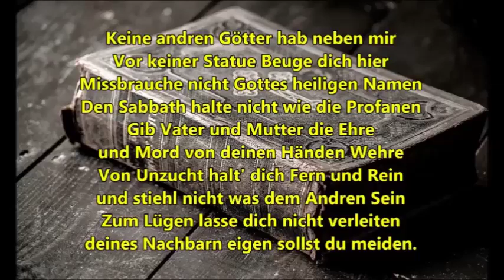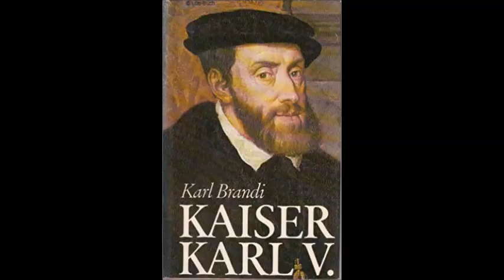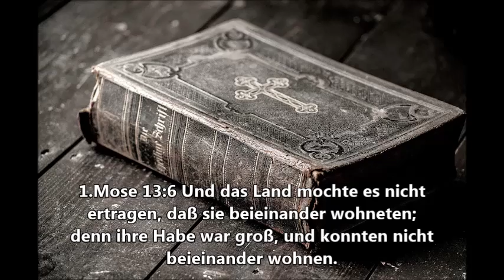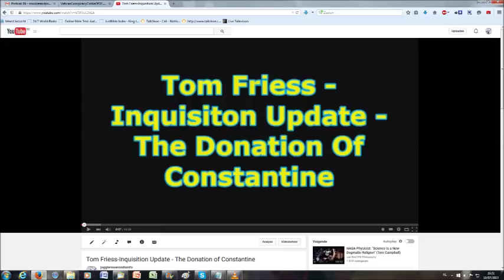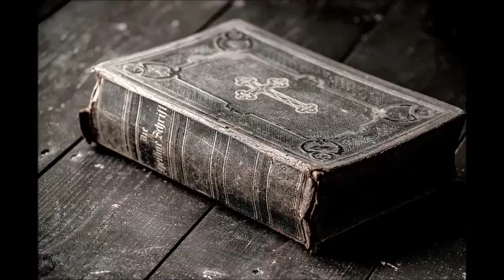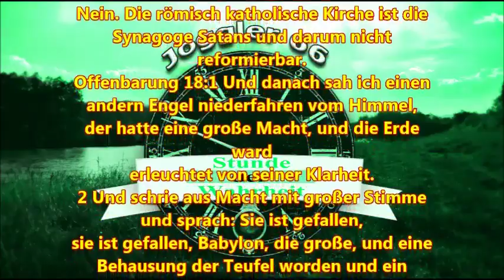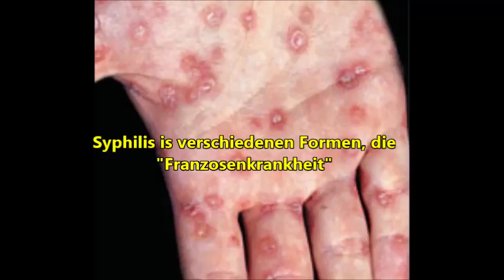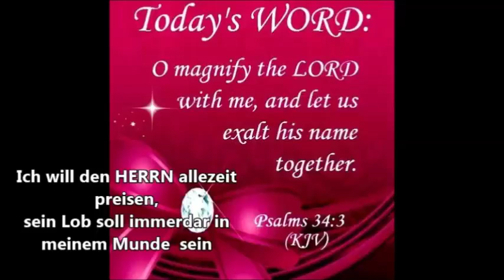Wider das Papsttum # 3: Von Epicurern, Hermaphroditen, Sodomiten & die Schenkung Konstantin's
Was ich vom Bapst, dem verfluchten Antichrist gehalten habe

Martin Luther
Wider das Papsttum zu Rom, vom Teufel gestiftet
ISBN